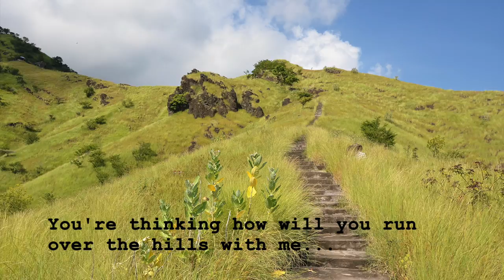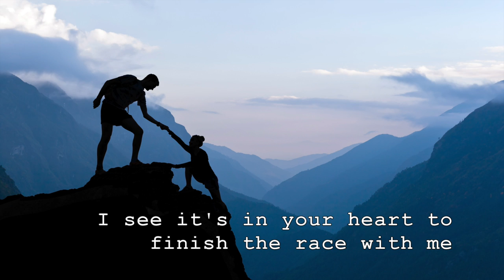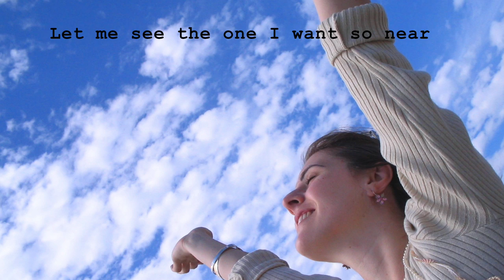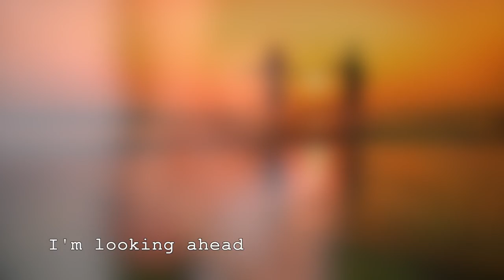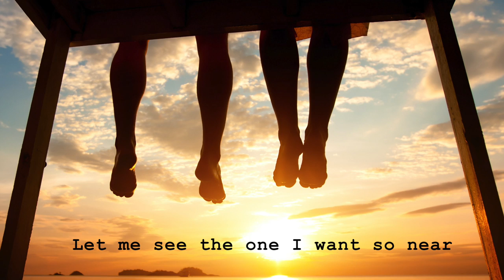Jon Thurlow - Let Me See Your Face (with lyrics)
Images and lyrics for "Let Me See Your Face" by Jon Thurlow